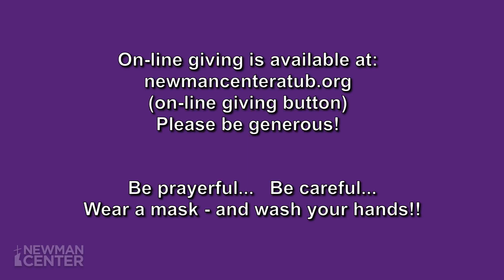5th Sunday of Lent - 3/26/2023